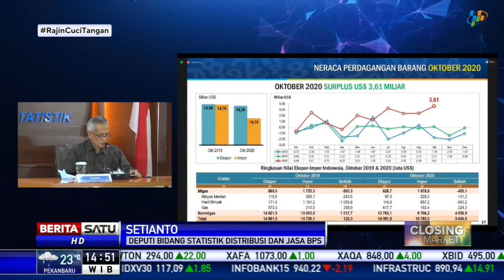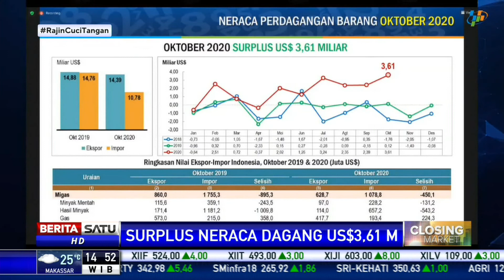Neraca Perdagangan RI Alami Surplus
Indonesia mencatat surplus neraca perdagangan sebesar US$ 3,61 miliar pada Oktober 2020, lebih tinggi dibanding surplus September lalu sebesar US$ 2,39 miliar. Peningkatan ditopang surplus nonmigas dengan penyumbang surplus terbesar AS, Filipina, dan India.